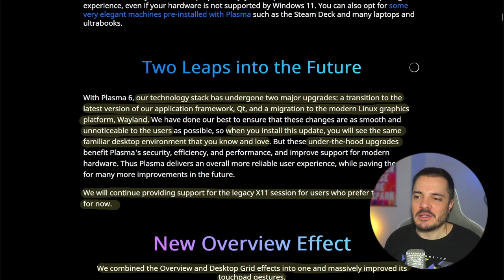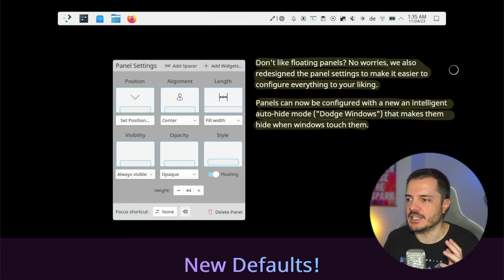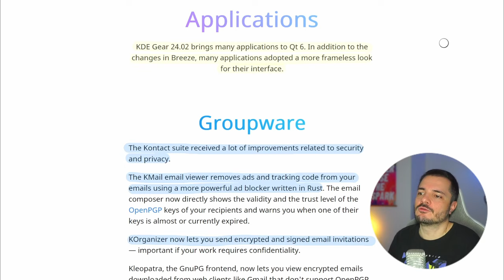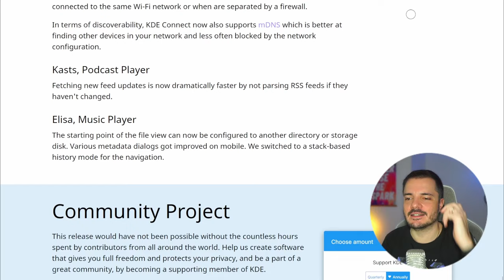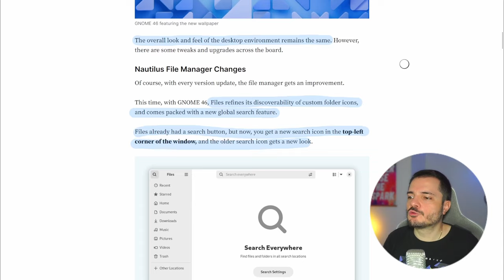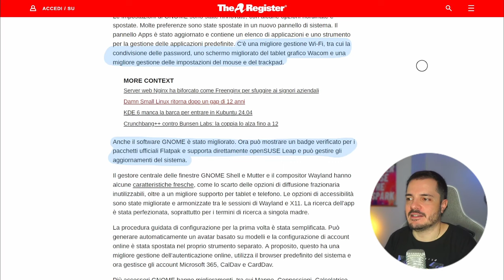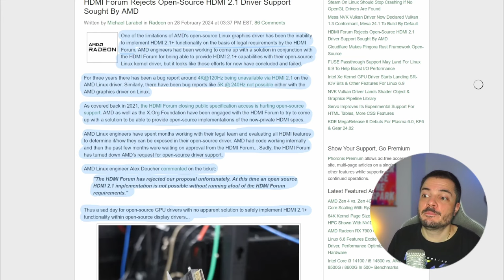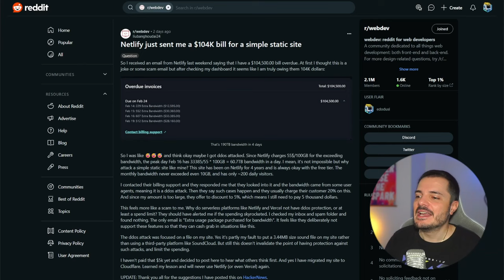KDE Plasma 6 MEGARILASCIO, e poi pure Gnome 46 dai - Buongiorno 188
Anche meno eh KDE! MegaRelease è il titolo del rilascio della nuova versione 6.0 di Plasma, ma anche di altra roba inclusa in questo gruppone di aggiornamenti che andiamo a esplorare in questa puntatona. E per non far torto agli appassionati dell'altra squadra, vediamo anche qualche preview degli aggiornamenti di Gnome 46 che arriva a fine marzo.

In chiusura, la nuova versione di Kali Linux e una notizia spiacevole su HDMI e l'open source di AMD.

Netlify just sent me a $104K bill for a simple static

00:00 Intro
03:02 KDE Plasma 6
20:43 Gnome 46
26:31 Kali Linux 2024.1
29:11 HDMI non open source
32:12 Links